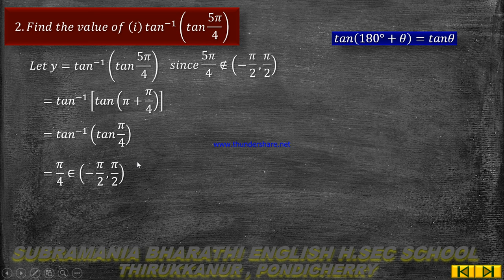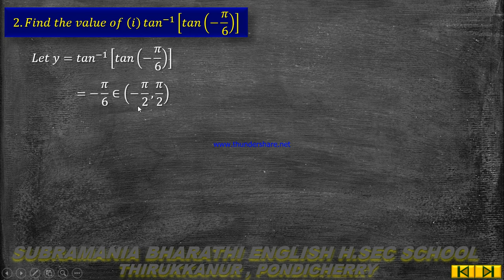XII STD MATHEMATICS UNIT IV INVERSE TRIGONOMETRIC FUNCTIONS EXERCISE 4 .3 SUM NO 2